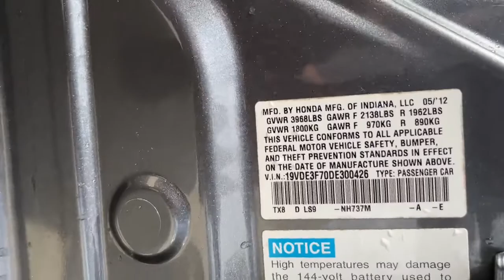2013 Acura ILX Jacksonville, Orange Park, St Augustine, Daytona, Gainesville, FL DE300426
Gray Used 2013 Acura ILX available in Jacksonville, Florida at Duval Acura. Servicing the Orange Park, St Augustine, Daytona, Gainesville, Area.
2013 Acura ILX Hybrid Tech Pkg - Stock#: DE300426 - VIN#: 19VDE3F70DE300426

Duval Acura
11225 Atlantic Blvd

This 2013 Acura ILX Hybrid 1.5L in Gray features 10 Speakers 17 x 7.0 5-Spoke Cast-Aluminum Wheels 4-Wheel Disc Brakes ABS brakes Air Conditioning Alloy wheels AM/FM radio: XM Anti-whiplash front head restraints Auto-dimming Rear-View mirror Automatic temperature control Brake assist Bumpers: body-color CD player Delay-off headlights Driver door bin Driver vanity mirror Dual front impact airbags Dual front side impact airbags DVD-Audio Electronic Stability Control Four wheel independent suspension Front anti-roll bar Front Bucket Seats Front Center Armrest Front dual zone A/C Front fog lights Front reading lights Fully automatic headlights Garage door transmitter: HomeLink Heated door mirrors Heated front seats High intensity discharge headlights: Xenon Illuminated entry Leather Seating Surfaces Leather Shift Knob Leather steering wheel Low tire pressure warning MP3 decoder Navigation System Occupant sensing airbag Outside temperature display Overhead airbag Panic alarm Passenger door bin Passenger vanity mirror Power door mirrors Power driver seat Power moonroof Power steering Power windows Radio data system Radio: Acura/ELS Surround w/AM/FM Tuner/CD Rear anti-roll bar Rear seat center armrest Rear window defroster Remote keyless entry Security system Speed control Speed-sensing steering Speed-Sensitive Wipers Spoiler Sport steering wheel Sport-Style Front Seats Steering wheel mounted audio controls Tachometer Telescoping steering wheel Tilt steering wheel Traction control Trip computer and Variably intermittent wipers: FWD 1.5L w/Technology PackageBluetooth Rear View Camera 90 DAY 3000 MILE WARRANTY See Dealer for Details 5 Day Money Back Guarantee*** See Dealer for Details FREE Car Washes for Life COMMISSION FREE SALES PEOPLE 1st Oil Change is FREE Navigation Leather Seating.39/38 City/Highway MPGThis unit has our Real Deal No Bills for the Basics Warranty which an additional 3 Month Protection Plan that includes 3 month of tire replacement / repair 3 month battery replacement 3 month of brake replacement / repair and 3 month of light bulb replacement. Our 90 Day/3000 mile preowned car protection also includes A/C and we also offer a 5 Days / 300 mile Return Policy. Buy Preowned with Confidence at Duval Acura. Prices are plus tax tag title $198 Electronic Filing Fee and dealer pre-delivery service fee in the amount of $899 which charge represents cost and profit to the dealer for items such as cleaning inspecting and adjusting new and used vehicles and preparing documents related to the sale. The Real Deal price requires financing in house. The Banks provide an incentive to the dealership for financing and we pass the savings onto our customers. Cash or Draft payments are $500 additional the Financing coupon does not apply.